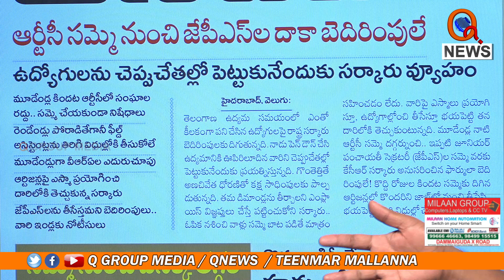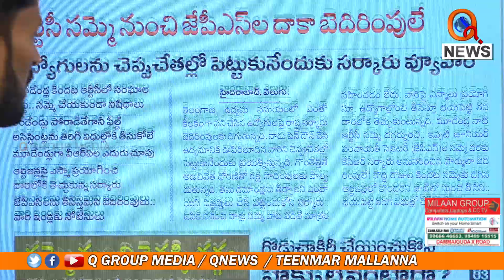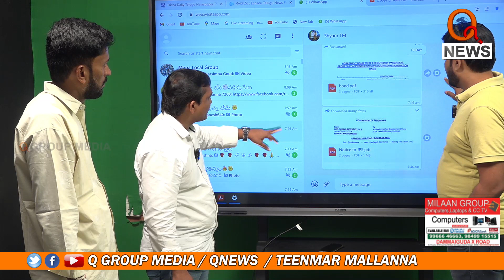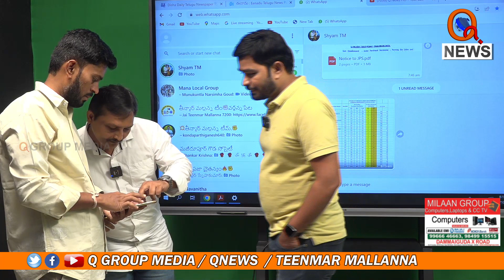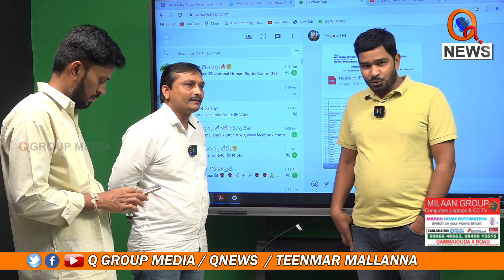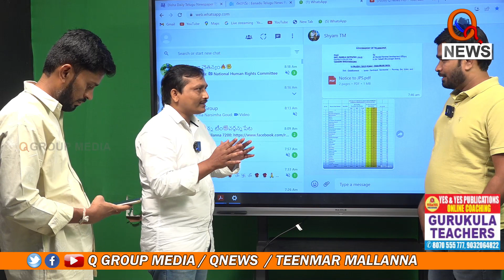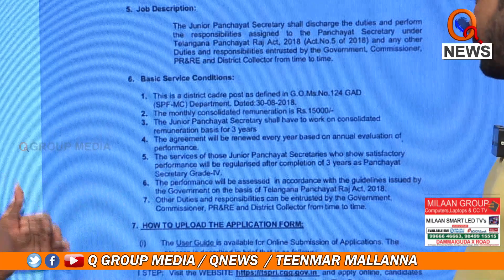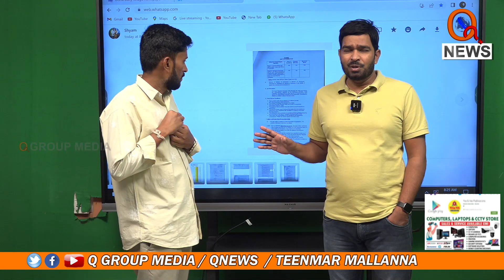క్యూన్యూస్ కు పంచాయతీ సెక్రటరీల రాష్ట్ర అధ్యక్షుడు | Teenmarmallanna | Qnews